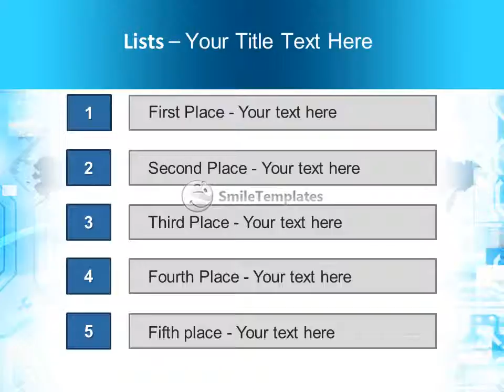World Map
To download this template in PowerPoint format (.pptx) please go If you want see some related templates on these theme, please go